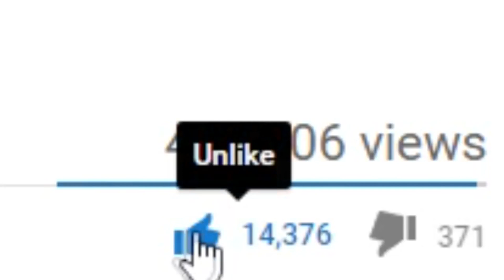Black Ops 4 Zombies: GIANT BOSS, Zombie TIGERS, God Weapons! IX & Voyage Of Despair Breakdown